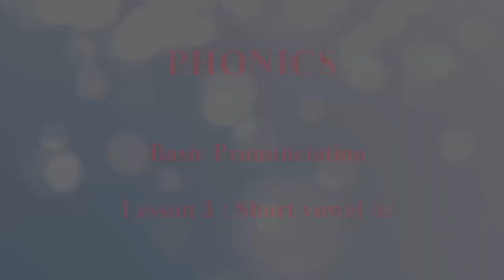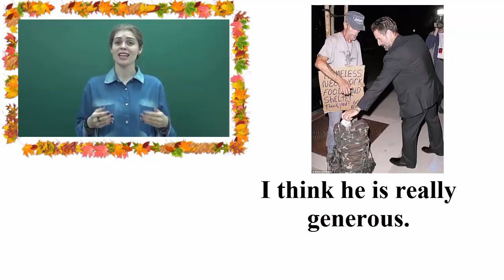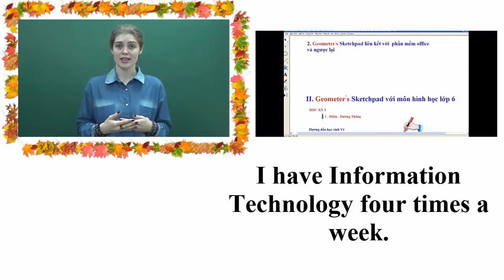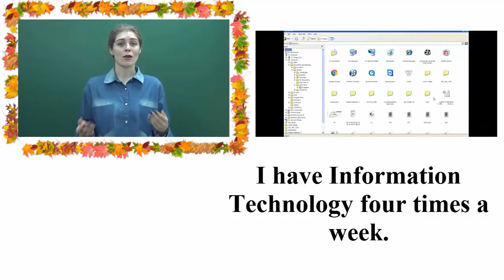Unit 1-Lesson 2 ( tiếp): /e/-Events-What's your address?